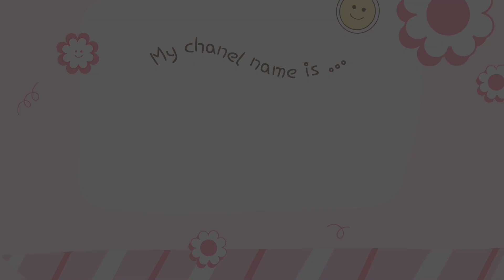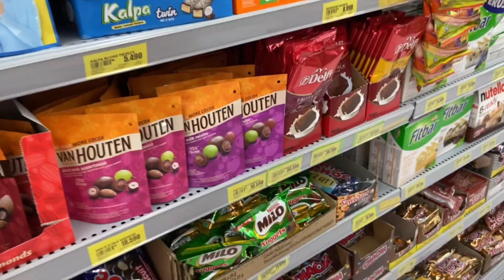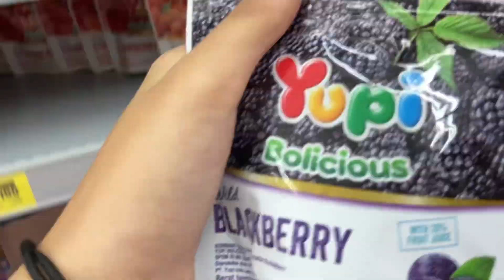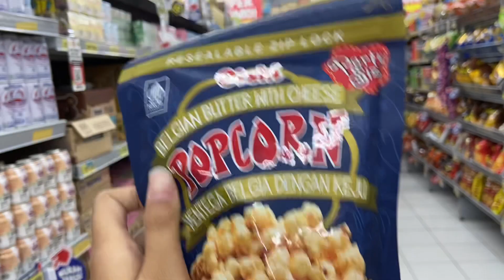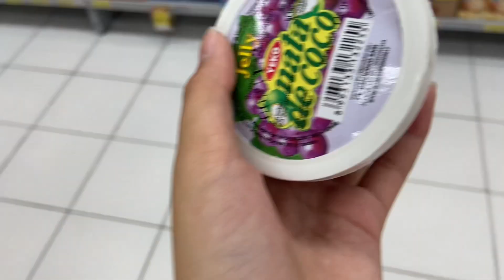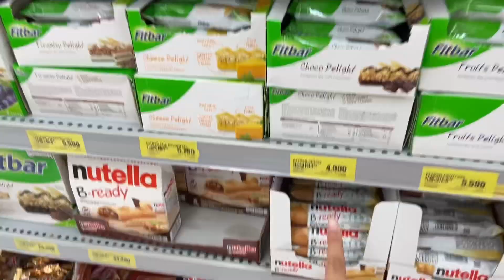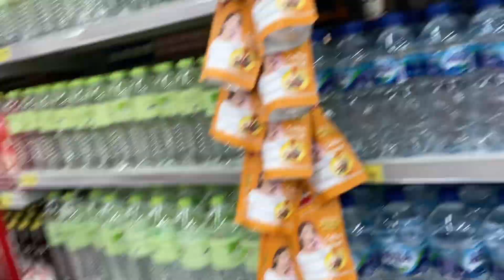Borong jajanan di superindo...Bikin kalaaapp....!!!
Haaiiii...
Borong jajanan di Superindo..Belanja snack jajanan di Superindo bikin kalap,semua dbeli. 🫣🫣